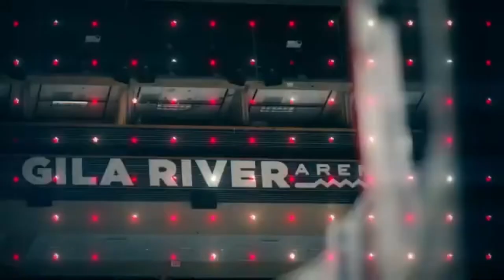Clayton Keller Highlights (FT RyuuTheDragon)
Tried something new with this video. Another YouTuber reached out to me and we discussed a bit and he makes pretty decent music and y’all should check him out! He helped making the song from this and glad with how everything came together, please give feedback on your thoughts with this video :)